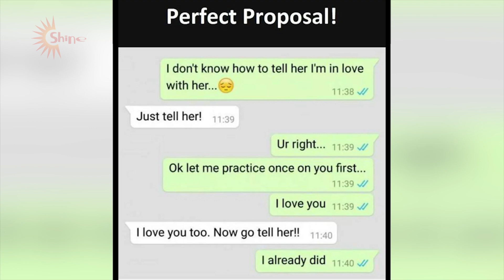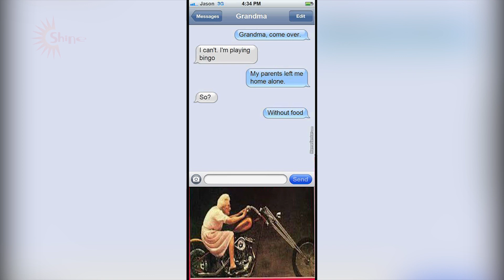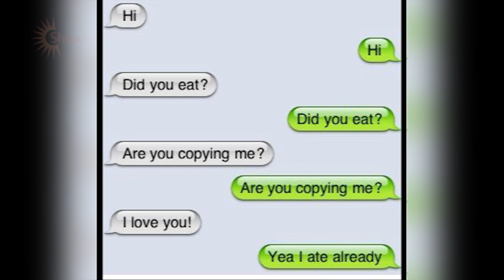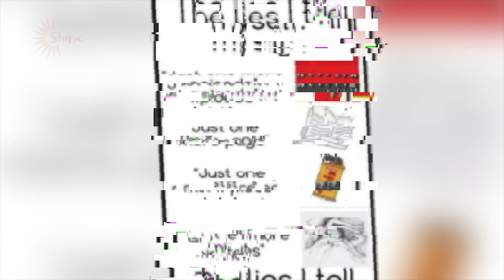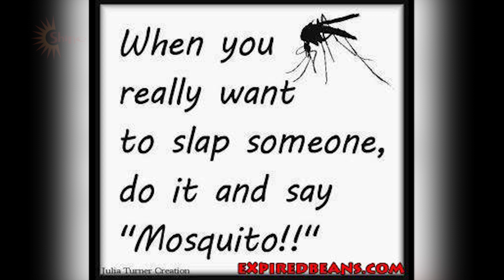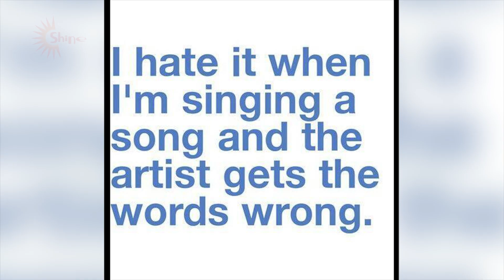Only Legends Will Find It Funny | Part 3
Title: Only Legends Will Find It Funny | Part 3
Playlist 1: Daily Video Shine 24h Complication

🎵 Music ▶💖💖